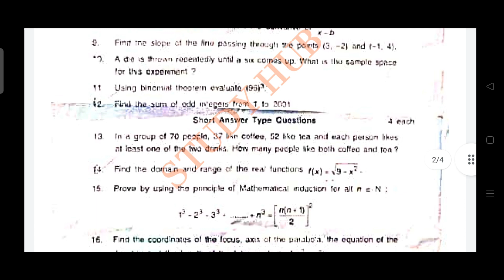Class 11 || Maths || 2021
winter zone jammu division